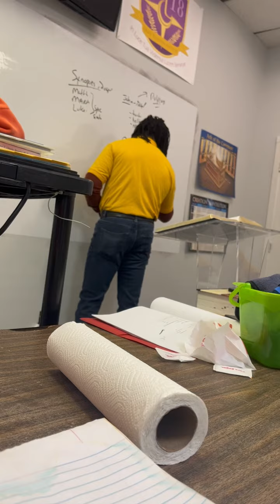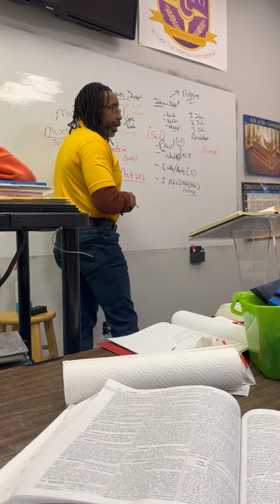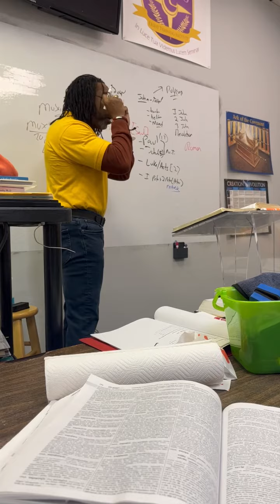Bible Class 02/25/23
Restoration Springs Interdenominational Church

We are a CHRIST-centered, BIBLE-believing, “Spirit-filled” church that was established in 1997.

1575 Thomaston Ave, Waterbury, CT